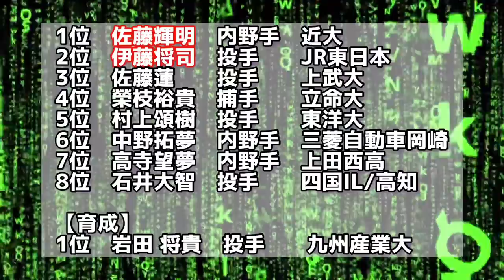【いそがしい人向け】2020年阪神がドラフトで指名した選手まとめてみた。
【訂正】
0:52 遅生まれ→早生まれ
2:15 上智大→上武大
3:10 岸谷→炭谷
シェアなバッティング→シュアなバッティング

2020年ドラフト阪神指名選手

1位　佐藤輝明　内野手　近大
2位　伊藤将司　投手　　JR東日本
3位　佐藤蓮　　投手　　上武大
4位　榮枝裕貴　捕手　　立命大
5位　村上頌樹　投手　　東洋大
6位　中野拓夢　内野手　三菱自動車岡崎
7位　高寺望夢　内野手　上田西高
8位　石井大智　投手　　四国IL/高知

【育成】
1位　岩田 将貴　投手　　九州産業大

このチャンネルではプロ野球について取り上げていきます。プロ野球ファンの皆さん！

【SNS】

【音源】